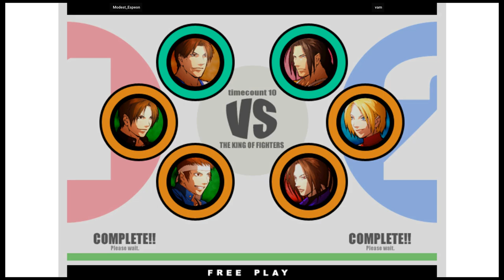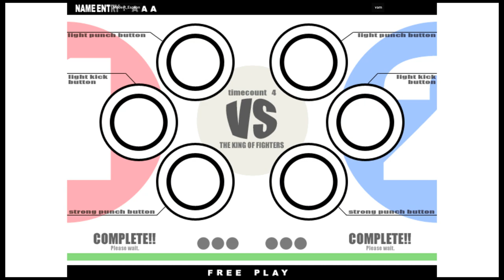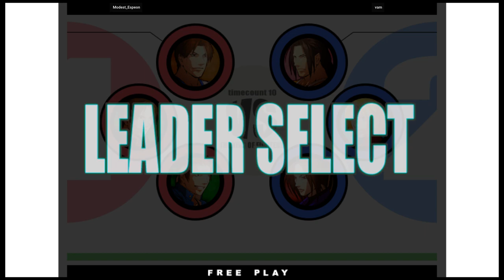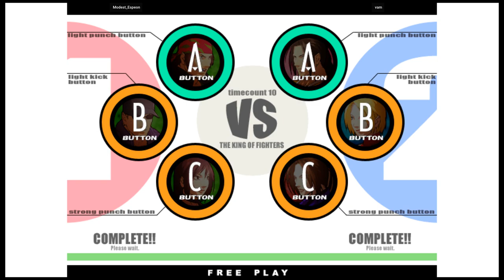KOF XI - Modest_Espeon VS vam | 🇺🇸🇺🇸 Fightcade2